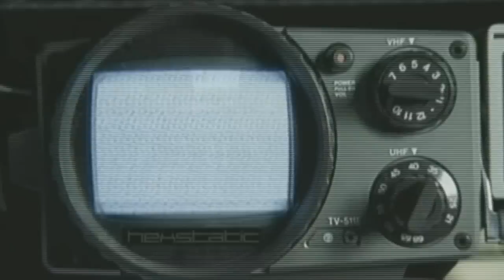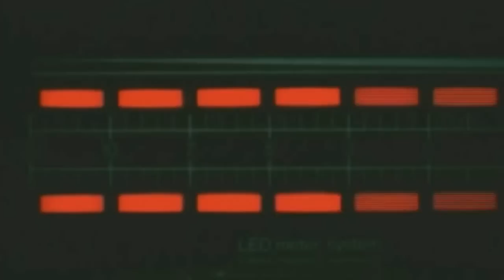DJ Schmolli - Insomnia Rhythm Satisfaction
Video by Panos T.